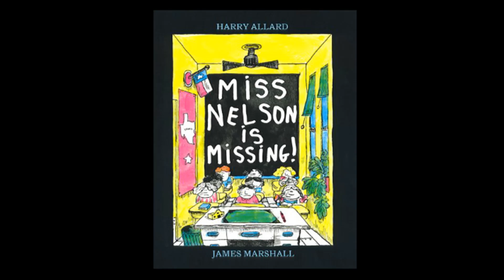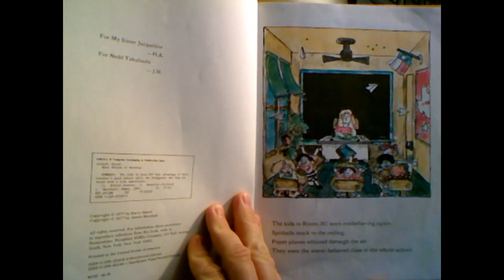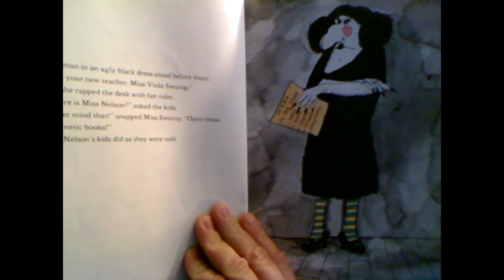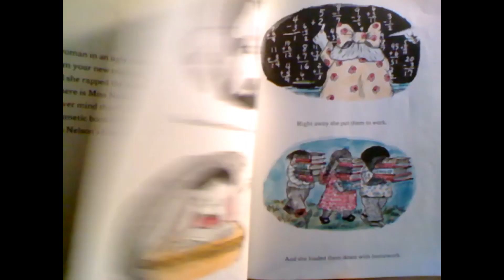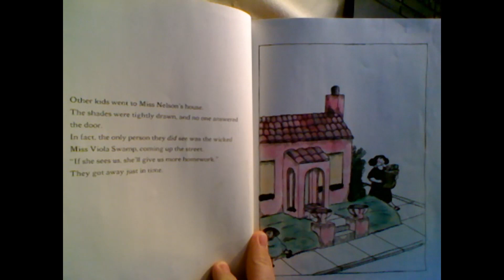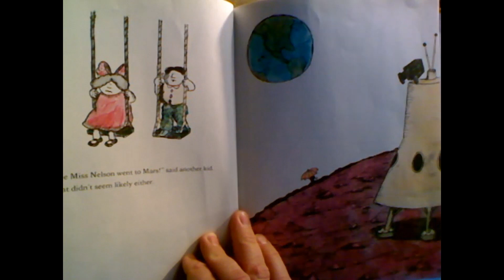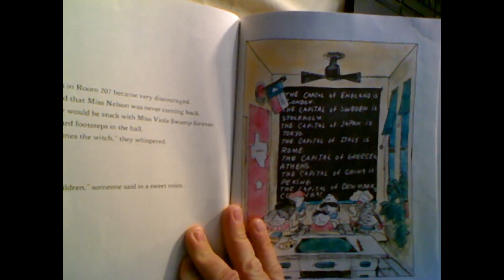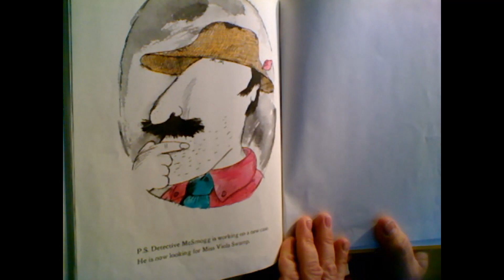Miss Nelson is Missing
Lesson for kids: Be kind to your teacher. It could always be worse!